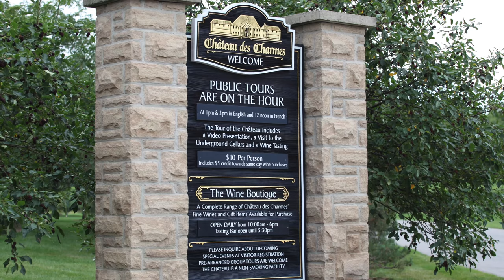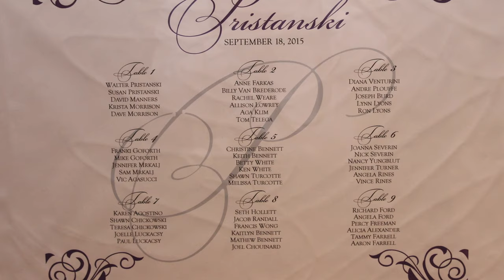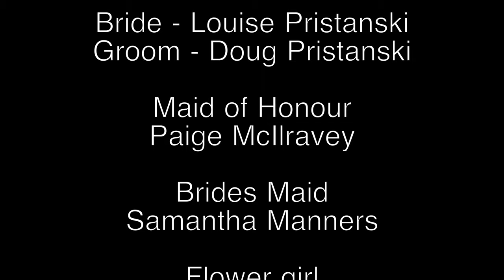Louise and Doug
This video is about Louise and Doug